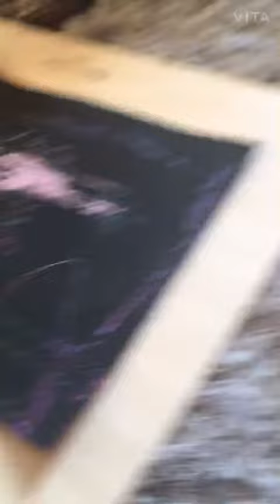scratch art w (high voice)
in this video i try to make my very own scratch art